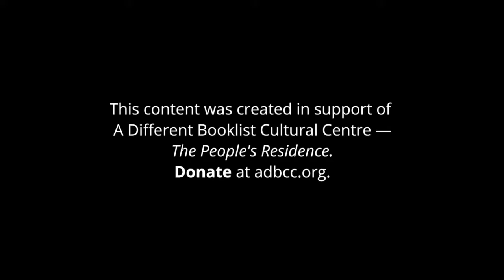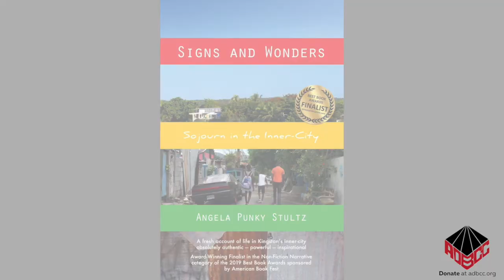A Literary Salon: "Signs and Wonders: Sojourn in the Inner-city" with Angela Punky Stultz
Angela Punky Stultz shares insights into her literary work, "Signs and Wonders: Sojourn in the Inner-city", a story of the challenges and successes that NGOs face in community development.